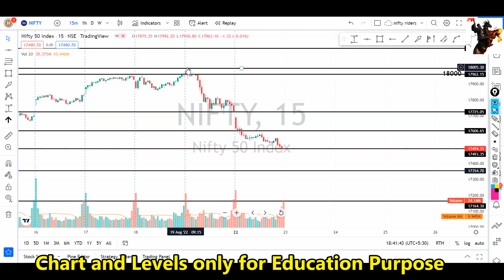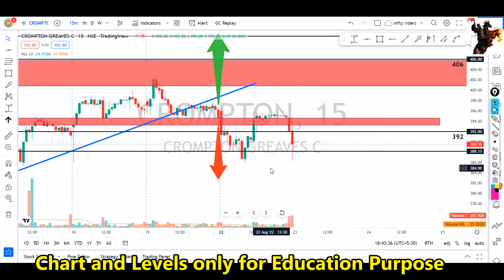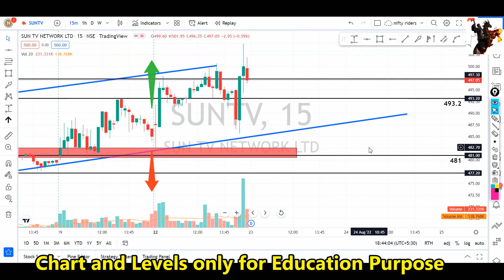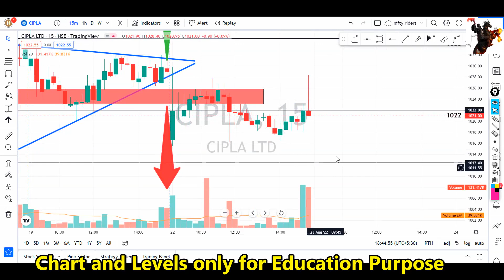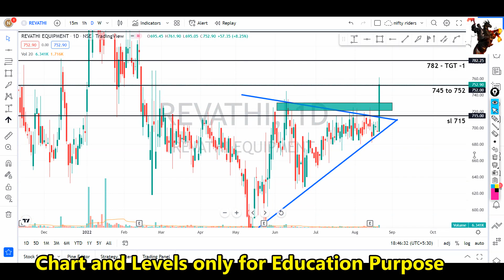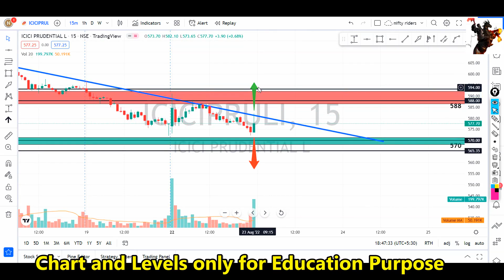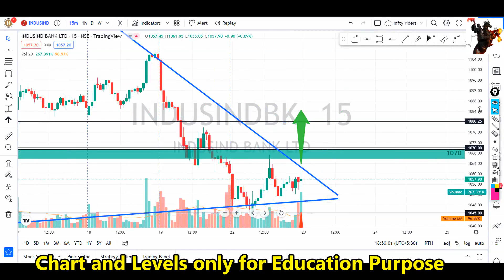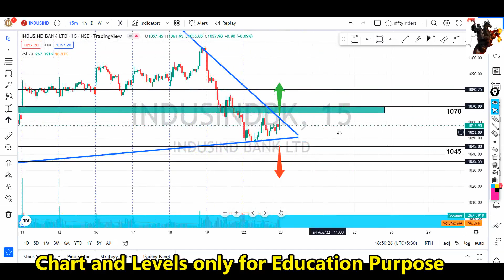ഇൻട്രാഡേ+swing pick🔥🔥for 23rd Aug | price action pattern with levels | intraday strategy Malayalam